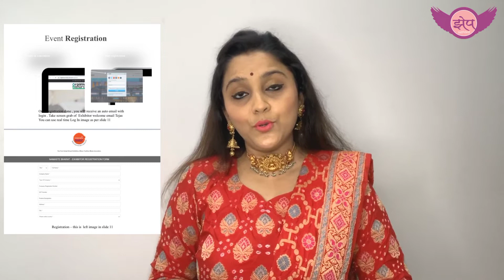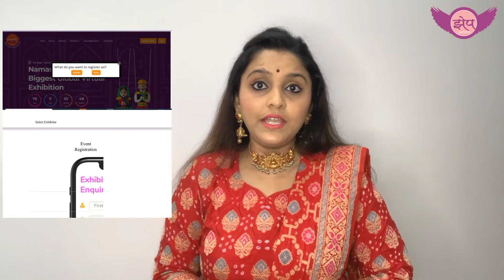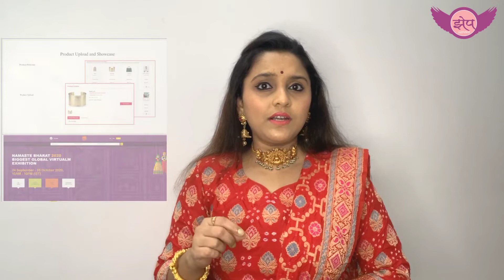Biggest Virtual Exhibition | नमस्ते भारत | Made in India products